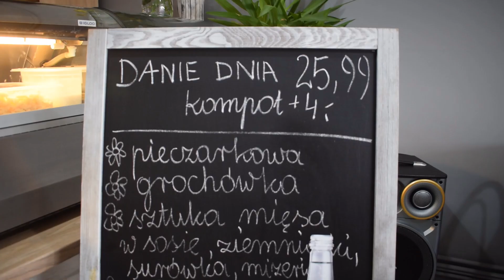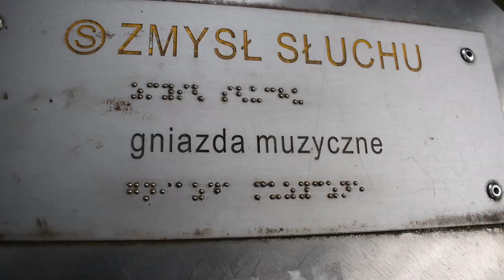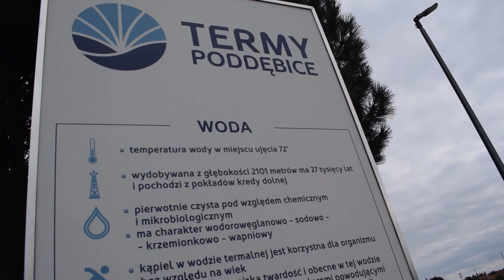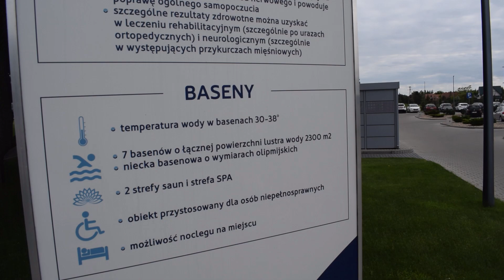Poddębice zaskakują nas na każdym kroku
Odwiedziliśmy Poddębice, naprawdę zaskakują. . Tam jest co robić. Fantastyczny Ogród zmysłów, nowy skwer i Fontanny. Zobaczcie co udało nam się zobaczyć.

Media społecznościowe i strona internetowa: Siewietv